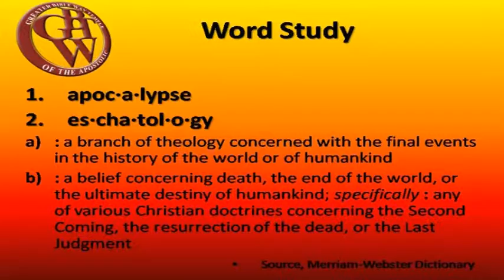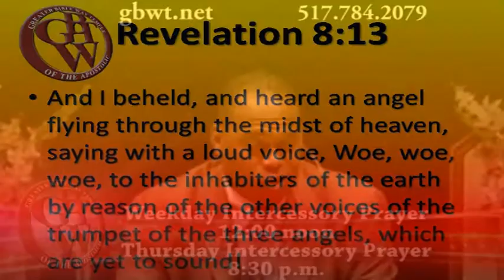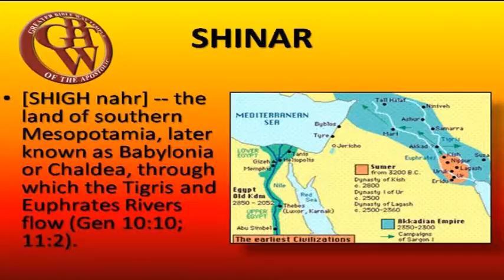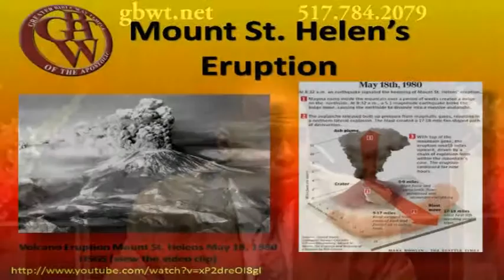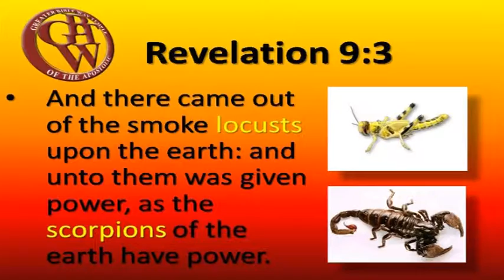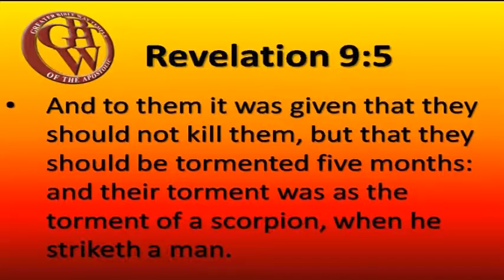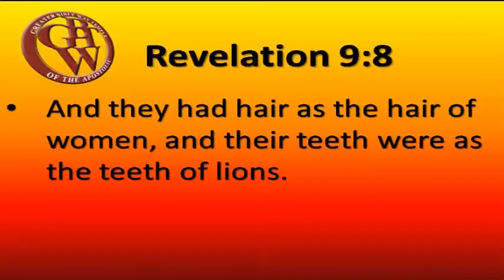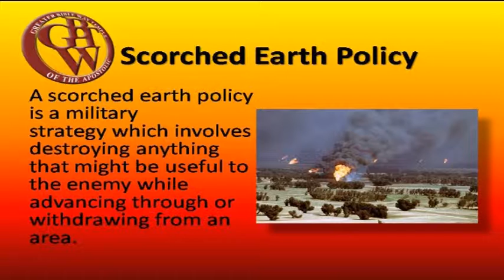Bishop Ira Combs Jr. - Bible Survey: The Book of Revelation. Order# 020309